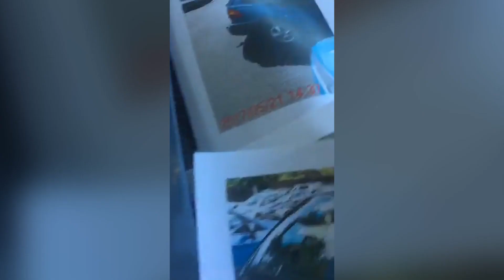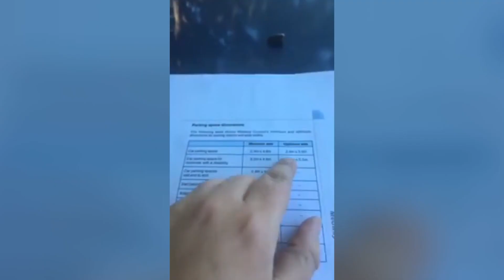Woman gets ticket revoked after council painted bay too short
A busker was left fuming when she was wrongfully slapped with a ticket for parking over the lines of a bay - that was too short. Musician Jayne Snow, 26, was slapped with a £50 fine after her car was seen to be over the white lines of a bay. But after a little investigation Jayne was quick to discover the size of the bay did not match up to the council's own standards - making the fine invalid because it was almost five feet too short. The popular London busker took to Facebook to vent her frustration and in a viral video seen more than 100,000 times she measured her bay against Medway Council's standards.